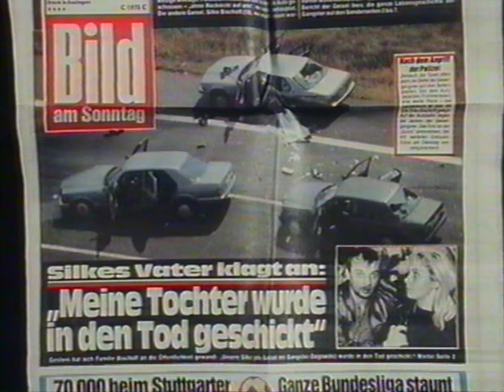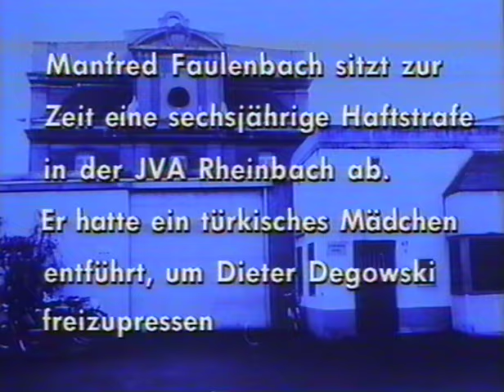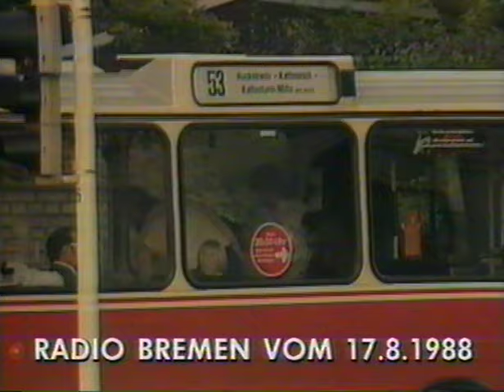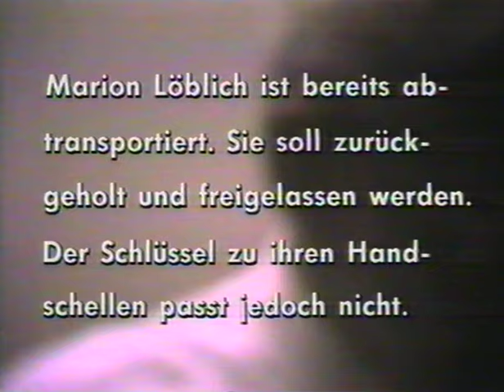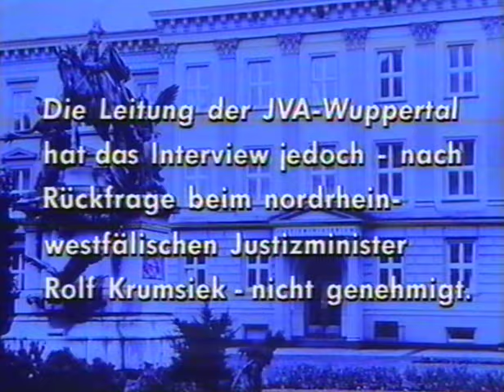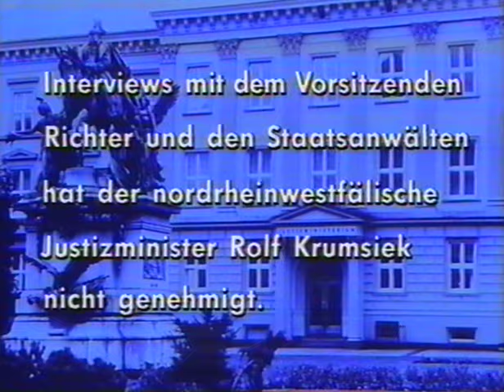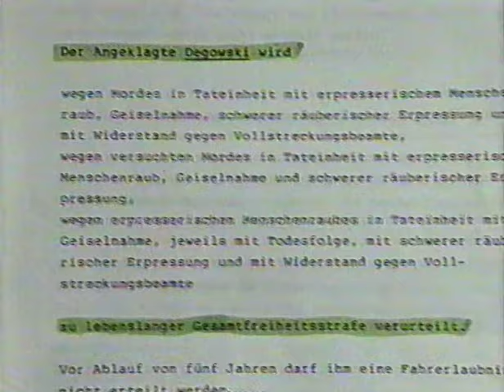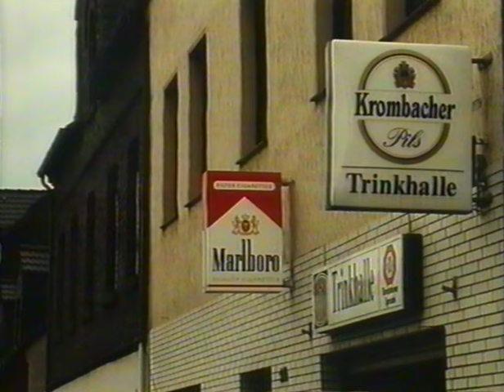Der Geiselgangster von Gladbeck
Dokumentation über Dieter Degowski von 1992. Die Bildfehler sind dem Alter und der nicht optimalen Lagerung der Videokassette geschuldet.